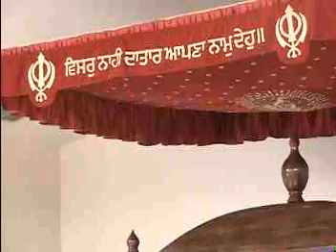Katha_SriMukhvak_Jan_21-07.mpg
Katha Sri Mukhvak on January 21,2007 by Dr Bhai Sahib Mohan Singh 'Rattan', at Gurudwara Sahib Tampa , Florida , U.S.A.